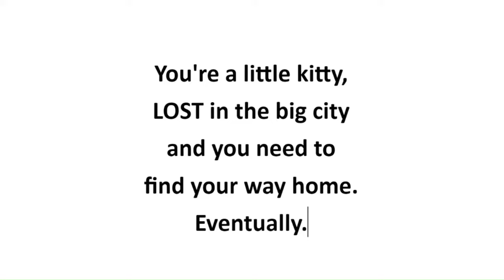Top 5 Games To Release in 2024...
Hello world! I'm thankful God allowed me to see another beautiful day!
For today's video, I ranked the top 5 video games I'm looking forward to in 2024;
5. Little Kitty, Big City
4. Toilet Paper Simulator
3. Lollipop Chainsaw Repop/remaster
2. TMNT: The Last Ronin
1. Killing Floor 3

While little is known about The Last Ronin release date, it is possible it will come out this year.

Gameplay is from Zombi, Injustice 2, and Killing Floor 2.

"You too, be patient and stand firm, because the Lord’s coming is near." James 5:8 NIV